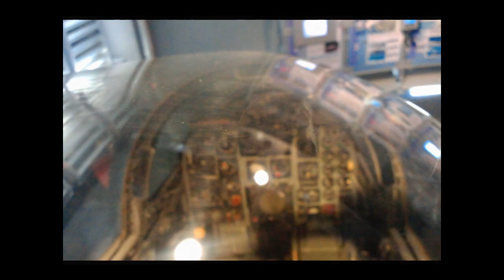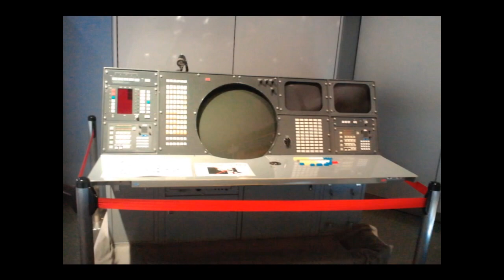Japan Air Self-Defense Force 航空自衛隊浜松広報館 エアーパーク JASDF Japanese Air Force 空自 日本空軍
浜松広報館とは、静岡県浜松市西区にある航空自衛隊の広報施設である。 航空自衛隊浜松基地に隣接している。愛称はエアーパーク。
所在地： 〒432-8551 静岡県浜松市西区西山町
営業時間：  · 9時00分～16時00分